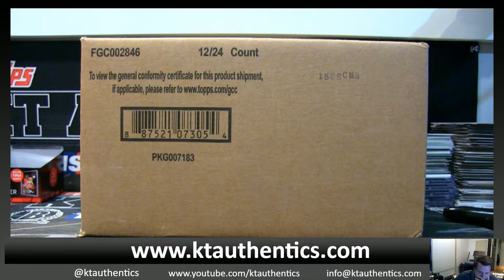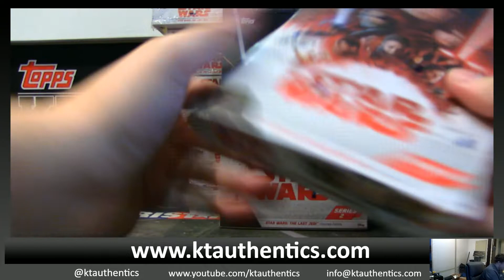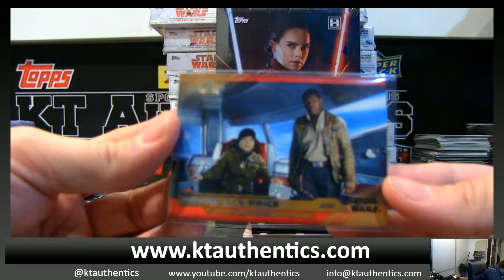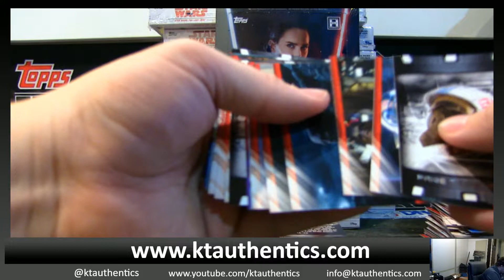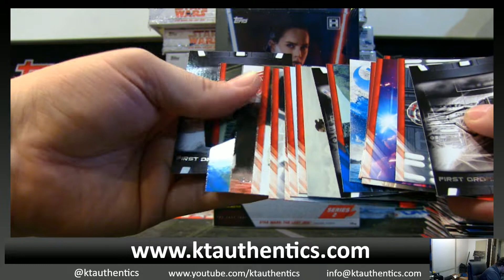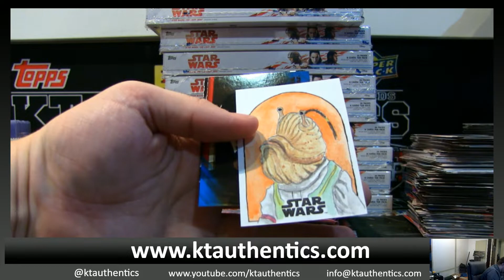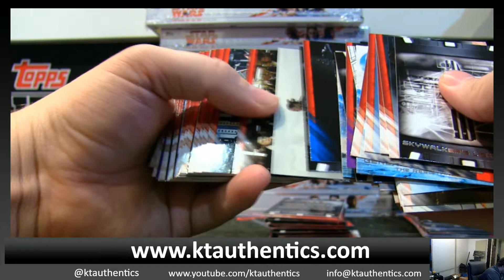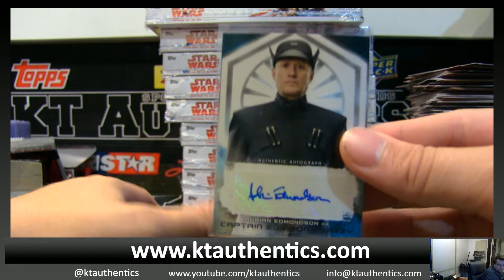KTAuthentics -Star Wars the last jedi series 2 12 hobby box case break - sandyfrank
Star Wars the last jedi series 2 12 hobby box case break - sandyfrank